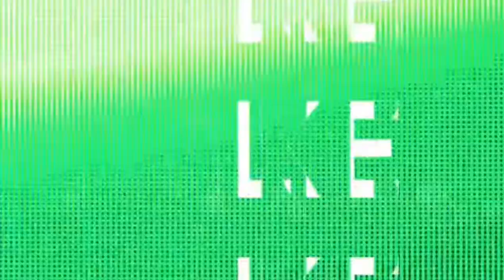EP4 TRAILER || HOW I FOUGHT AND OVERCAME PAIN AND STIGMA FROM COVID-19 (Lucy Wambui)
Lucy shares how she fought through COVID-19. She shares her walk through the pain, hopelessness and stigma. However God did it for her and she now gives it as a testimony.